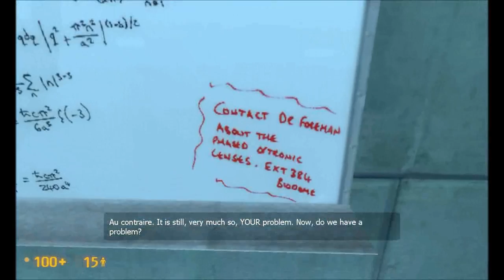Black Mesa - 1 Серия ( Обычный день на работе )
Слепое прохождение от Alcatraz.